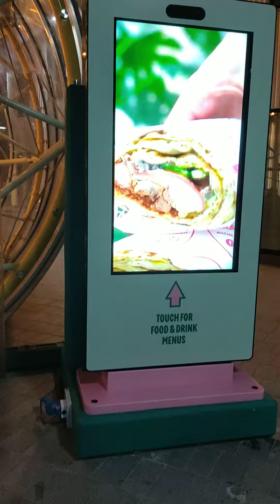the 02 Out door view